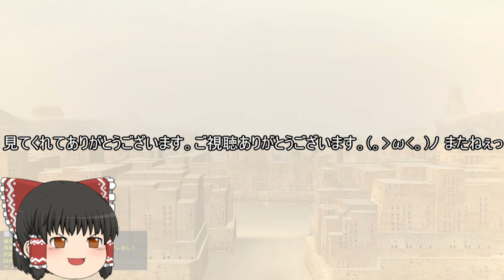機動戦士ガンダムオンライン[ゆっくり実況プレイ]（タクラマカン砂漠）パート374